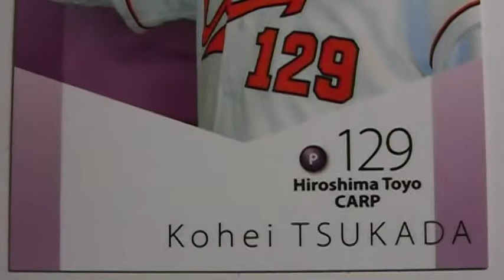塚田晃平 広島東洋カープ youtube 動画 トレカ